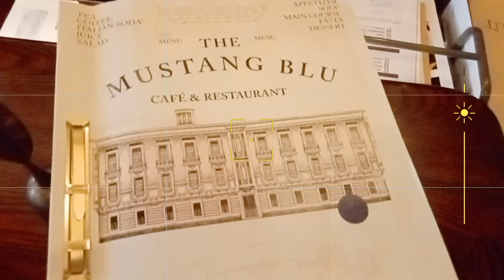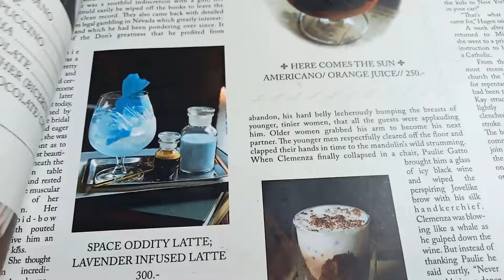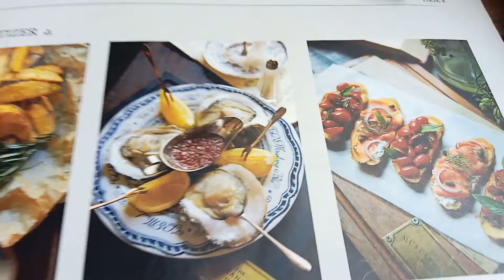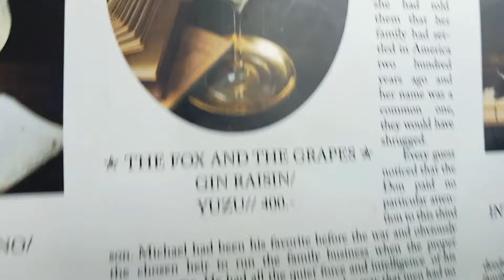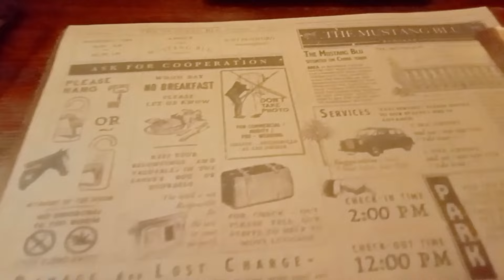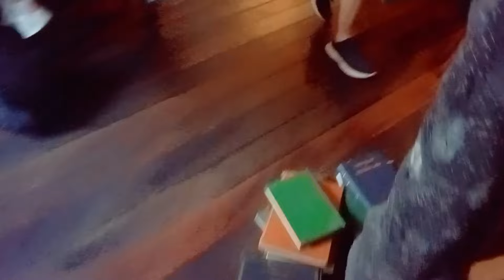We visited Mustang Blu Cafe & Restaurant